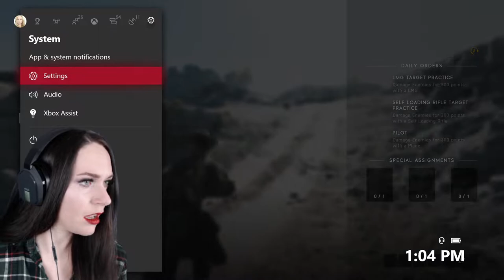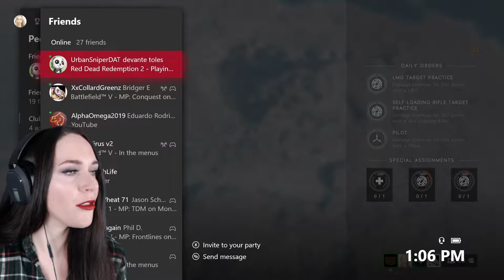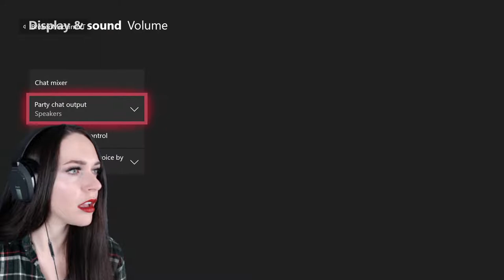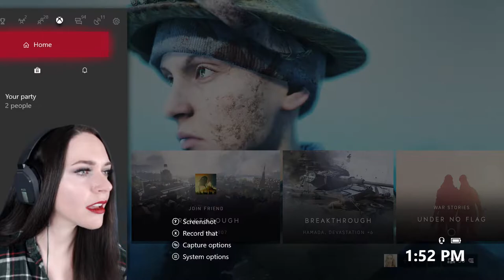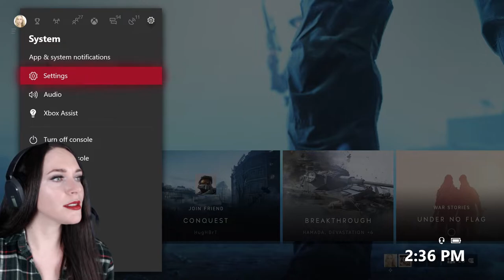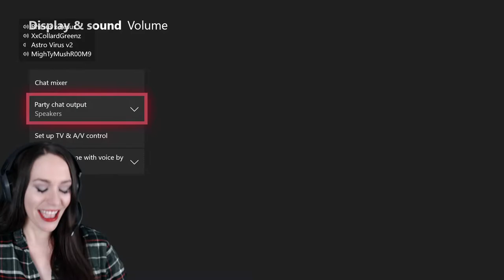Squadding up with The Broken Machine!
This is it, I've peaked. I would have never had the confidence to try Battlefield in the first place without The Broken Machine and his videos covering settings, strategies, and of course, his slick flanks. You can check out The Broken Machine's videos

Don't miss out on my live streams and social media!